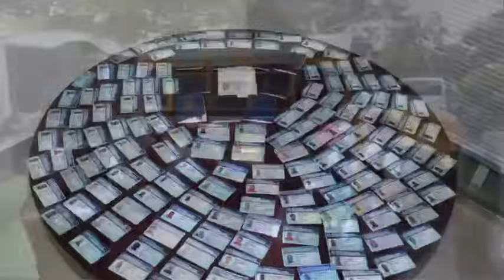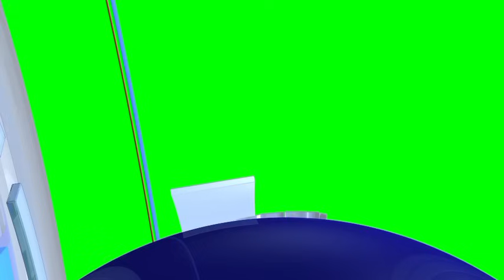ABINADER KANPE MIGRACIÓN? AMNISTÍA INTENACIONAL MANDE SISPAN DEPÒTE AYISYEN. DOMINIKEN PRAN BWA KALE